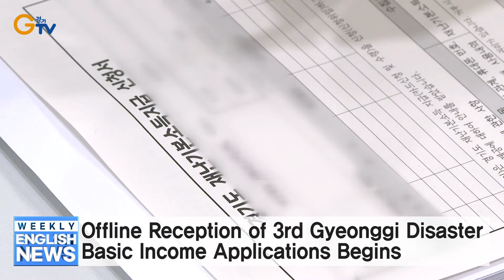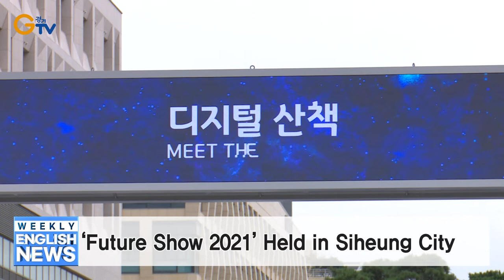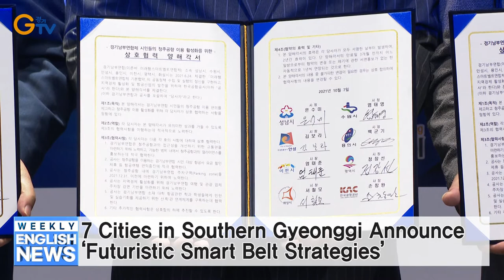Smart Stores Using VR/AR Technologies Introduced in Gyeonggi Markets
Greetings, everyone, and thank you for joining us for this week’s edition of GTV.
I’m Don Valiant and this is the news from Gyeonggi Province this week.

Gyeonggi Province recently opened smart stores in Alleyway Gwanggyo of Suwon (수원) City and a traditional market in Guri (구리) City.
Titled ‘Fantasy XR Market in Town’ - XR referring to the combination of VR and AR– these smart store experiential zones will showcase futuristic technologies until December 3.
At these smart stores, visitors can experience services combined with diverse technologies such as virtual jewelry and eyewear fittings, hair styling simulations and virtual reality menus.

‘15th New Gyeonggi Game Audition’ Held on September 28

On September 28, Gyeonggi Province held a game competition event titled ‘New Gyeonggi Game Audition’ to select competitive games for global marketing support.
In this event, the game Save the World presented by the team ‘Nibo’ won the top prize.
The teams that took 1st to 3rd place will be granted extra assessment points in their Global Game Center tenancy applications as well as various services for follow-up development.

Offline Reception of 3rd Gyeonggi Disaster Basic Income Applications Begins

Gyeonggi Province is currently making a 3rd round of disaster basic income payments to residents including those who were excluded from central government disaster support payments.
During the online application period that ended on October 11, 67 percent of subject residents submitted applications.
The 3rd basic income payment can be used within the year at the same commercial establishments as those specified for central government payments.

New Gyeonggi Province Vice Governor for Administrative Affairs Oh Byeong-gwon

On October 8, former Local Finance Director Oh Byeong-gwon (오병권) of the Ministry of the Interior and Safety was appointed as the 36th Vice Governor of Gyeonggi Province for Administrative Affairs.
Forgoing an inaugural ceremony, Vice Governor Oh began his duties by immediately addressing key issues including COVID-19.
In lieu of an inaugural speech, Vice Governor Oh offered assurances that he would strive to mitigate the impact of COVID-19 so as to ensure the safety of residents while doing his utmost for the happiness of residents and the advancement of the province.

Gyeonggi Strives to Ensure Safe Public Bus Operation

On October 12, Gyeonggi Province, Hyundai MOBIS, and the Gyeonggi Research Institute signed an agreement to help ensure the safe operation of public buses.
This agreement pertains to the implementation of a bus safety management system that integrates healthcare technologies to prevent accidents during high-speed and long-distance travel while ensuring the safety of commuters.
According to the agreement, Gyeonggi Province will install an EEG-based monitoring system developed by Hyundai MOBIS on public buses in the province and expand installation coverage to all public bus routes.

‘Future Show 2021’ Held in Siheung City

On October 10, ‘Future Show 2021,’ an event featuring opportunities to experience future technologies utilized in local commerce, ended after a 4-day run at Baegot (배곧) Avenue France Plaza in Siheung City.
Marking its second year, this event was organized by Gyeonggi Province to promote local commerce through digitization.
Held under the theme of ‘Digital Walk’, this year’s show featured exhibits of Industry 4.0 technologies that viewers could experience and enjoy in a walking format so to prevent the spread of COVID-19.

7 Cities in Southern Gyeonggi Announce ‘Futuristic Smart Belt Strategies’

On October 7, Gyeonggi Province Governor Lee Jaemyung (이재명) attended the Futuristic Smart Belt strategy announcement made by Samsung Electronics at its Hwaseong (화성) City complex.
During this event, which also saw the participation of 7 Gyeonggi city mayors and Samsung Electronics Vice President Park Chan-hoon (박찬훈), the first Futuristic Smart Belt strategy, in which these 7 cities will participate, was announced.
The Smart Belt is a cooperative association of seven southern cities of the province, including Suwon (수원) and Yongin (용인), that are strategically important in the semiconductor industry. This alliance was formed with the aim of identifying and implementing related policies for mutual benefit.

Thank you for joining us for this week’s edition of GTV.
We look forward to seeing you again next week.